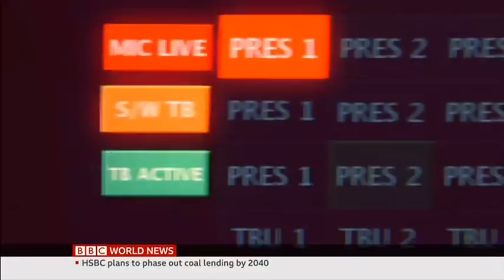BBC World News 2021 Ian Richardson interview on World News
30 years since the launch of World TV